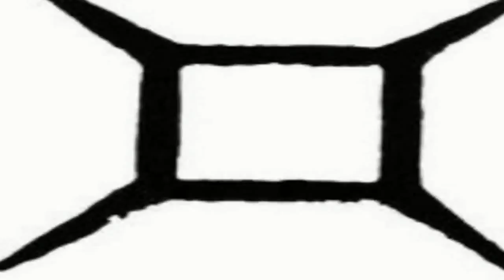YOURI ZOON ANALYZE NERETVA 2012